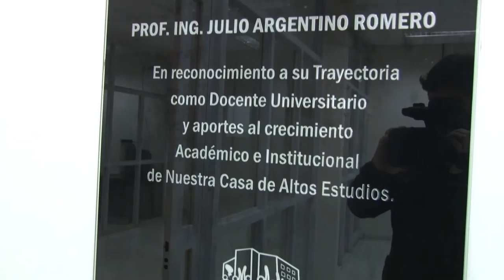U Noticias - Inauguraron Biblioteca en la Sede de Aimogasta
En coincidencia con la Colación 2016 en Aimogasta, las autoridades de la Universidad Nacional de La Rioja (UNLaR) dejaron inaugurada la Biblioteca en esa sede.